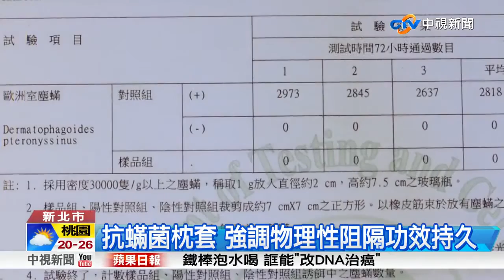防麈蟎枕頭套 抗蟎菌枕套 強調物理性阻隔功效持久│中視新聞 20171026 dc克螨膜枕頭套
防麈蟎枕頭套,dc克螨膜枕頭套, 2017年10月25日中視新聞採訪,報導指出：生活中藏匿許多過敏麈蟎,尤其看不見的枕頭中的百萬隻麈蟎,最容易引起過敏,業者推出經過紡織所認證,可雙向阻隔麈蟎的克螨膜枕頭套,讓人體皮屑等髒汙進不到枕心內部,形成雙重防護的防蟎枕頭套

:dc® 克蟎膜 防蟎阻菌枕套 Q & A

1. 克蟎膜枕套可以水洗嗎 ?
為了避免塵蟎從針孔、拉鏈處竄出造成過敏，因此克蟎膜採100% 密封安裝，枕套無法拆下水洗。

2. 克蟎膜枕套會因使用時間防護效果越來越差嗎 ? 可使用多久呢 ?
克蟎膜採用薄膜阻隔法，所以不像一般的枕套清洗次數越多，防護效果就遞減。因此只要薄膜沒有破損就持續有效果的，一般使用建議4 ~ 5個月更換一次。

3. 為何克蟎膜可以阻擋到黴菌、細菌呢 ?
克蟎膜利用薄膜微孔阻隔法來進行黴菌、細菌的防護，黴菌、細菌的大小約是PM 3，克蟎膜的微孔大小約是PM 0.1 ，所以克蟎膜可以很輕易的阻擋黴細菌的過敏汙染。

4. 枕套封口該如何黏貼 ?
枕套封口膠條為感壓膠條，若黏貼不滿意時可輕輕撕開再黏貼，滿意後請按壓膠條，這樣膠條牢度才會出現。安裝方法請參閱

5. 枕套不清洗，塵蟎會在上面孳長嗎 ?
克蟎膜安裝完成後，主要功用為阻隔枕心中的塵蟎透出，枕頭外層需再套上一般的花色枕套，花色枕套建議經常清洗以防止塵蟎孳生在花色枕套上。

6. 小孩的枕頭可以安裝嗎 ?
小孩的枕頭也可以安裝，先 100% 密封黏貼後，多出來的枕套空間請對折後放入一般花色枕套。